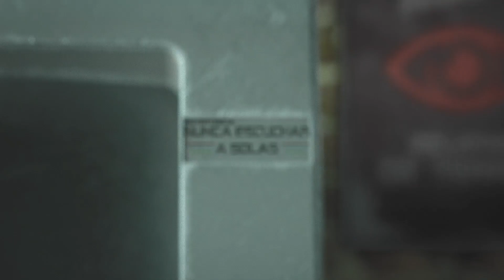UNA CABEZA FLOTANDO en el BOSQUE | 3 HISTORIAS de TERROR | RECOPILACIÓN CRÍPTIDOS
RELATOS, EXPERIENCIAS, HISTORIAS DE TERROR DE TERROR.

💀 3 NUEVOS RELATOS 💀

HISTORIAS DE SUSCRIPTORES

Guión y Voz:
Conejo Negro

Historias de terror en excavaciones
Historias de terror marzo 2022
Historias de terror en departamentos
Historias de horror en el bosque
Relatos de Crípticos